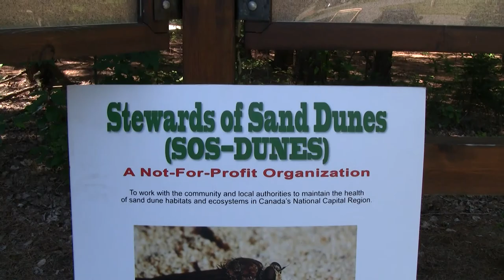Ghost Tiger Beetle - Ottawa Pinhey Sand Dunes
Ottawa's only inland sand dune complex, the Pinhey sand dune complex, has survived over 10,000 years since the last ice age. This unique ecosystem is home to a number of plant and animal species which can only live in well-drained, open areas with exposed fine white sand.

The Ghost Tiger Beetle, Cicindela lepida, is a small tiger beetle found on undisturbed white sand in coastal and lake-shore sand dunes, as well as inland sand dunes and sand flats. Within Canada, the Ghost Tiger Beetle is found in the prairie provinces and in Ontario and Quebec. Ghost Tiger Beetles are pale in colour, with faint brownish markings on the elytra, making it difficult to see against the sand. When predators approach, the Ghost Tiger Beetle freezes against the sand and relies on its camouflage to protect it from detection. In fact, its camouflage is so good, that the beetle's shadow is often easier to see than the beetle itself, leading to its unusual name.